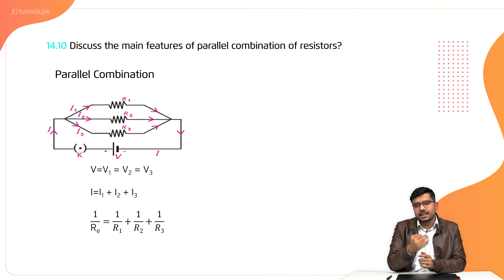Physics Class 10 | Chapter 5 | Book Exercise 5.3 | Short Question 10 | in urdu | tutoria.pk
In this particular chapter we will continue the discussion on electrostatics and explore the study of charges in motion. The specific terminology used for this phenomena is known as current electricity.

What is electric current? The rate of flow of electric charge through any cross sectional area. This is denoted by charge/time which is further explained taking the example of a simple battery circuit. The lecture further explains topics like conventional current, potential difference, current resistance and electromotive force.

The chapter also covers ohm's law with emphasis on V-I characteristics of ohmic and non-ohmic conductors. This leads to various types of various types of resistors that constitute series and parallel combinations. Lastly the chapter sheds light on electrical energy and joule's law with a number of examples.

In this video, you will study Physics Grade 10 Chapter 5 Topic 35 "Book Exercise 5.3 | Short Question 10 | Discuss the main features of parallel combination of resistors?" by instructor Irtaza Madad.